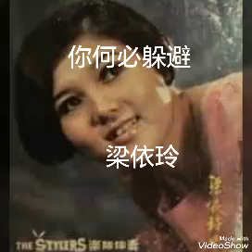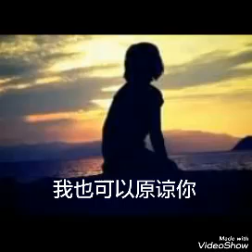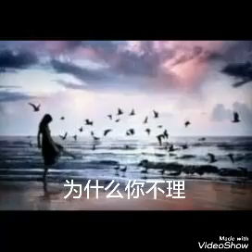你何必躲避 ------- 梁依玲 （歌词版）